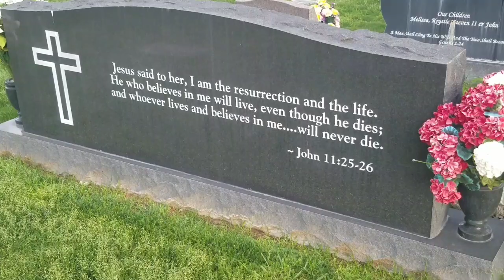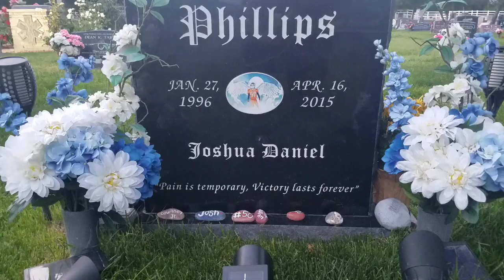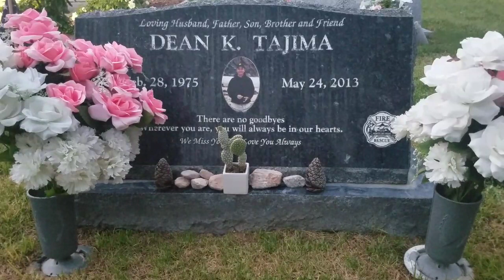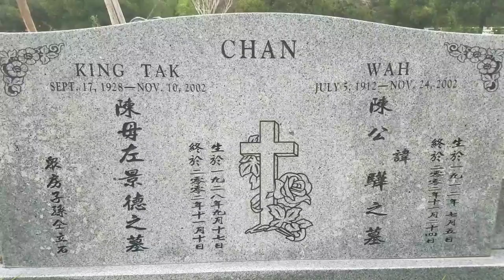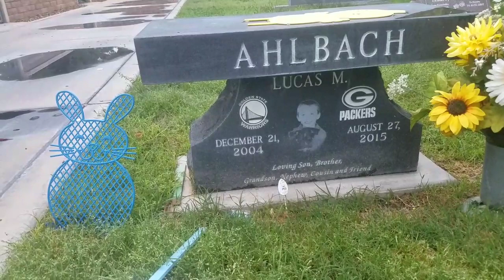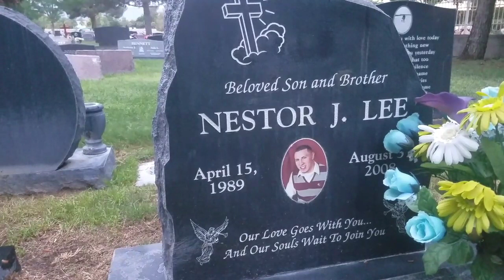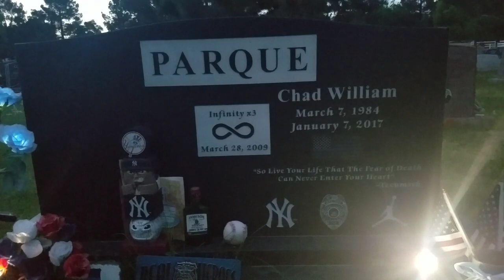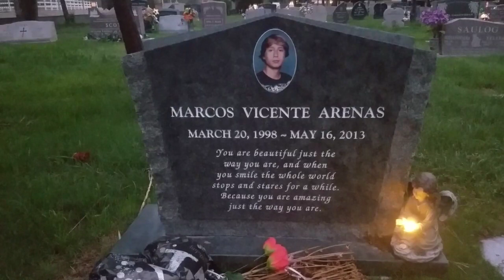Faces in death--palms cemetery nw (2) Las vegas Nevada